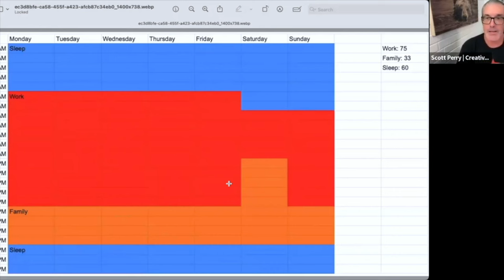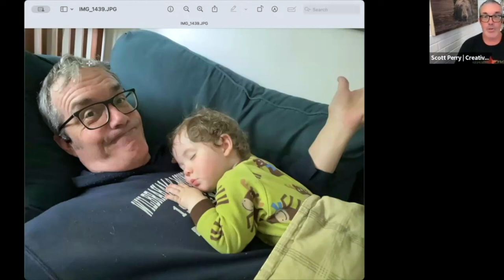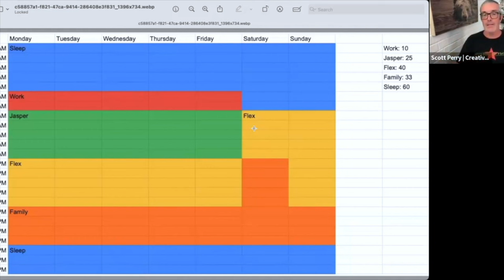Are You Living To Work OR Working To Live?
Do you spend more time on marketing than on making the difference you started your business for in the first place?

Then, it might be time to ask, "What am I optimizing for?"

In this video, I share how I went from working 10 hours a day to 10 hours a week while quadrupling my average monthly revenue in less than nine months.

It all began with optimizing my business around my grandson's nap schedule.

What does your perfect day look like? How do you make it a reality?

The exercise in Chapter 6 of Nic Peterson's book "Bumpers" showed me how prioritizing my grandson's nap schedule could be leveraged as a forcing function to help me optimize my business around what really mattered to me.

Want a free copy of the "Bumpers" book to start building a business that fuels and funds the life you want?